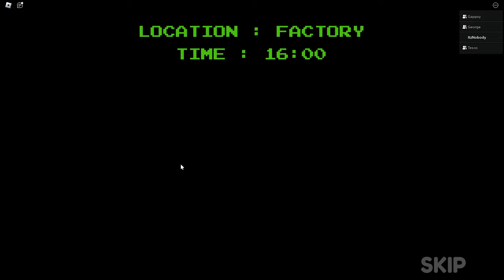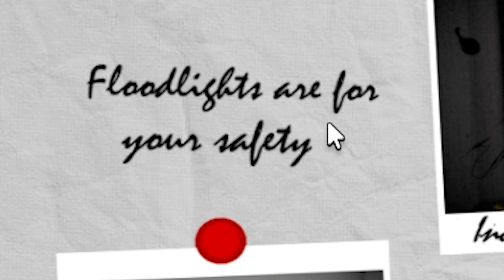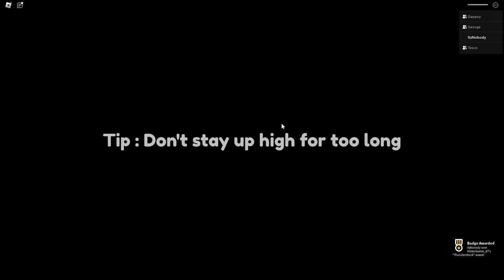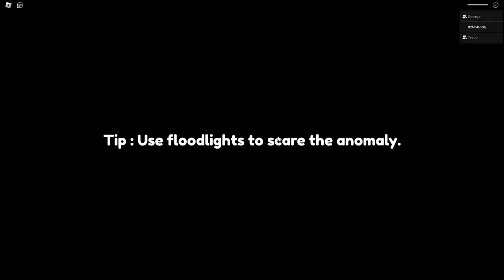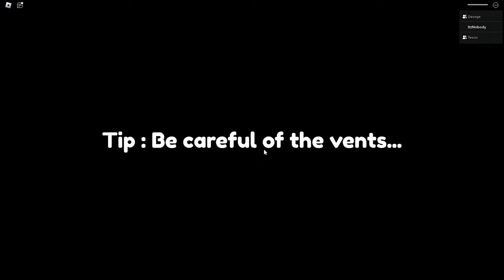Residence Massacre NIGHT 2 Is DIFFICULT...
This Is Pretty Difficult